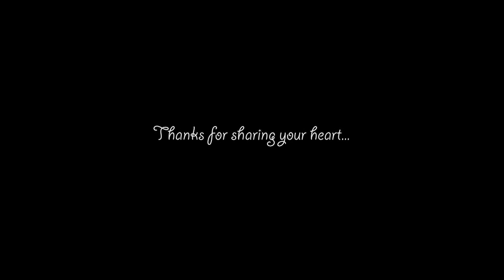SHELLEY HARLAND - IN THE DARK - OFFICIAL VIDEO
In The Dark is taken from Shelley Harland's debut album Red Leaf which is out now.

The song is the soundtrack to Omega Ladymatic Watches commercial with the campaign launching in May. Shelley performed this song at the launch at Gartenpalais Liechtenstein in Vienna.

The video was created by Shelley Harland after fans sent in photos of their secrets and fears.

A message from Shelley ...
We all have secrets that make us feel human and criminal
This makes our heart feel alive
I asked you to share your heart
Here is what you sent
Thanks for sharing your heart. xxx

Lyrics
Here in the dark
I feel electric
I sense my skin
In between the waves
I am human
I am criminal
But I feel life
Here in my heart again
Standing in the rain
Thinking of a way
To keep these feelings inside
Walk away from here
Before the words appear
I will be silent
I feel electric
I am human
I am criminal
I hide behind the walls
So you don't notice me at all
But it hurts me so
I'm waiting in the wind
Whispering the things